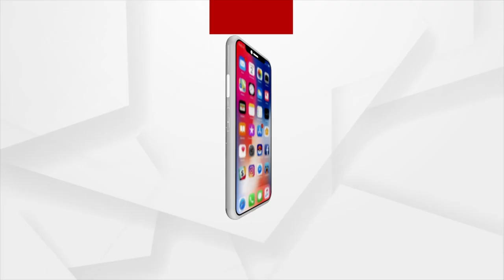Audio Of Odia Movie 'Tora Mora Kati' Released